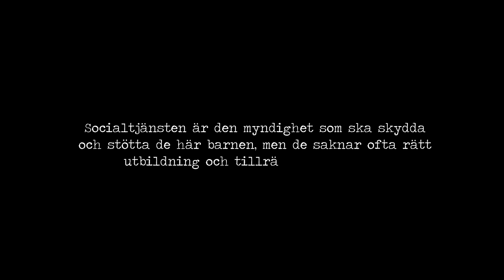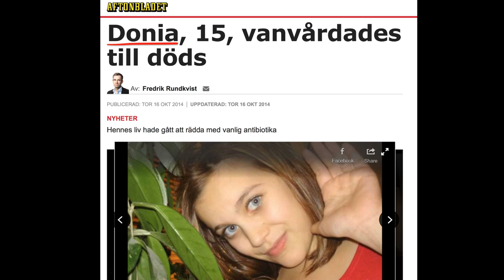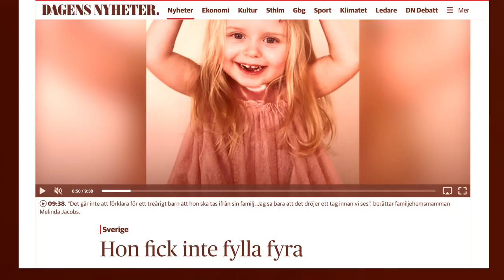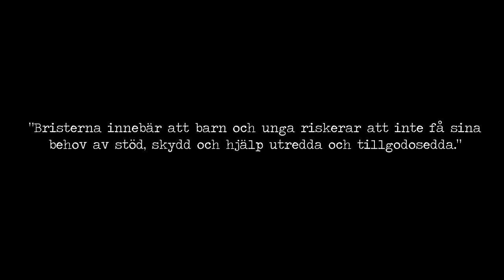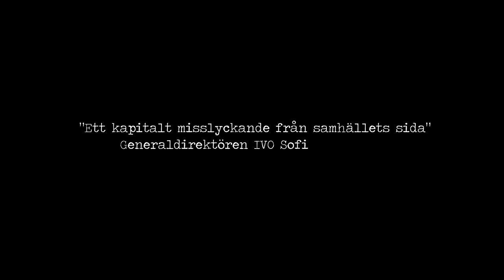Nu river vi murarna (BRINN FÖR BARNEN) - Sara Karlsson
Låten "Nu River Vi Murarna" är skriven för och tillägnas alla utsatta barn och barnrättskämpar ❤
Barn ska ha rätt till en trygg och kärleksfull uppväxt.
Barnen ska stå i fokus.

DELA, SPRID & VÅGA REAGERA!
Vi vuxna måste lyfta ämnet kring barns utsatthet och AGERA.
Vi måste höja rösten för barnen som inte hörs och våga se det som ibland kan vara svårt och tungt att se. Om inte vi vuxna vågar eller orkar, hur ska då barnen våga och orka?
Det tar dig 4,5 minut att se denna video och dela den vidare, eller på annat sätt uppmärksamma ämnet genom tal eller skrift.
– Vilket i sin tur kan ge ett utsatt barn ett helt nytt liv.
Tillsammans gör vi skillnad ❤

ARTIST, LÅTSKRIVARE & PRODUCENT:
Sara Karlsson

Robin Mattsson

ARTIKLAR I VIDEON:
❤ Lilla Hjärtat, 3

ARTISTEN SARAS EGNA TANKAR OM LÅTEN:
"Den 30 januari 2020 hittas Esmeralda som kallas "Lilla hjärtat" död i sitt hem hos sina biologiska föräldrar. Detta berörde mig så oerhört och kändes så ofattbart och overkligt, att jag kunde inte sluta gråta och tänka på den flickan som tvingades flytta från sitt trygga familjehem där hon hade levt hela sitt 3 åriga liv. För att hamna i misär, våld och droger hos sina biologiska föräldrar som sedan ledde till att hon 10 månader senare hittas död, inplastad under en säng där hon uppskattas ha legat i 3 dygn innan hon hittas.

Jag tänker fortfarande på Lilla Hjärtat VARJE DAG och jag kände att jag var tvungen att göra något, jag ville förändra. Vilket också medförde en oerhörd tung sorg och ilska att bära när jag insåg hur många utsatta barn som far illa i Sverige i dag och som till och med dör på grund av brister inom deras skyddsnät. Vilket är samhället och VI.
Vi vuxna i samhället är ALLA BARNS skyddsnät. Vi ska se till att barnen får en trygg uppväxt. Men det finns många brister som måste uppmärksammas för att ändring ska kunna ske.
Barnens bästa MÅSTE KOMMA FÖRST!

Under 2020 har jag mött de mest fantastiska kvinnorna och barnrättskämparna i den ideella gruppen Brinn För Barnen och vi har tillsammans jobbat på flera olika sätt genom olika kanaler i och med manifestationer, ljuständingar och genom att sprida kunskap i ämnet. Jag tror på att VI KAN NÅ förändringar och vi gör redan nu. Men vi måste fortsätta hjälpas åt att reagerar och agerar.
Vi tillsammans, du och jag, ska göra det vi kan, det vi är bra och det vi har möjlighet till, för att nå en förändring.
Våga reagera och lyft ämnet.
Barnen är vår framtid. De har rätt till en trygg uppväxt. "